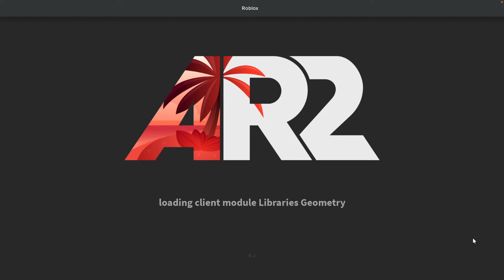WE'RE BACK BOIZ - Apocalypse Rising 2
When you're a pro, it's because you really are a pro.